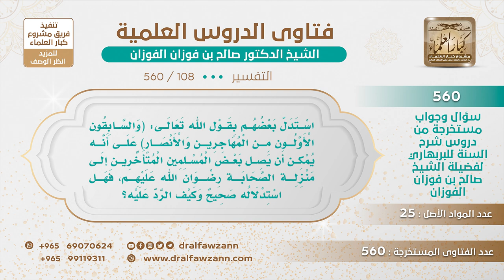[108 -560]هل يستدل بقوله تعالى(والسابقون الأولون..)الآية، على أنه يوجد في هذا الزمن من هو في درجتهم!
-"السؤال: استدل بعضهم بقول الله تعالى: (وَالسَّابِقُونَ الْأَوَّلُونَ مِنَ الْمُهَاجِرِينَ وَالْأَنْصَارِ) على أنه يمكن أن يصل بعض المسلمين المتأخرين إلى منزلة الصحابة رضوان الله عليهم، فهل استدلاله صحيح وكيف الرد عليه؟
الآية ما تدل على ما يقول لا من بعيد ولا من قريب وإنما قال جل وعلا والذين اتبعوهم {وَالَّذِينَ اتَّبَعُوهُمْ بِإِحْسَانٍ} [التوبة: 100]، ولم يقل إن من اتبعهم بإحسان يكون مثلهم في المنزل ولهذا يقول ﷺ ""لا تسبوا أصحابي فو الذي نفسي بيده لو أنفق أحدكم مثل أحد ذهبا ما بلغ مد أحدهم ولا نصيفه"" أن أحدا يريد ينفق مثل جبل أحد من الذهب الخالص لكن لو قدر أن أحدا، ما يعادل المد من الشعير أو من التمر من غيرهم لأن لهم ميزة الصحبة، ما أحد يشاركهم فيها، نعم العمل قد يكون بعض المتأخرين على عمل صالح لكن الصحبة من أين له الصحبة؟ ما حضر الرسول ﷺ، الصحبة اختصوا بها لا أحد يشاركهم فيها.
للاشتراك في قناة الشيخ صالح الفوزان
سؤال وجواب من شرح السنة للبربهاري ( 560 ) مقطع

للاستفسار والإقتراحات والدعم
رئيس الفريق
لمشروع كبار العلماء